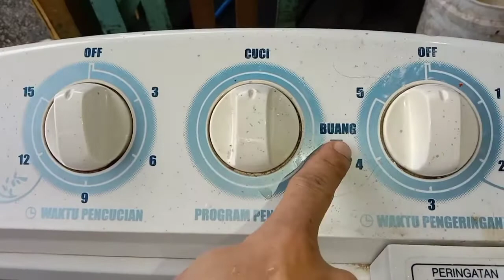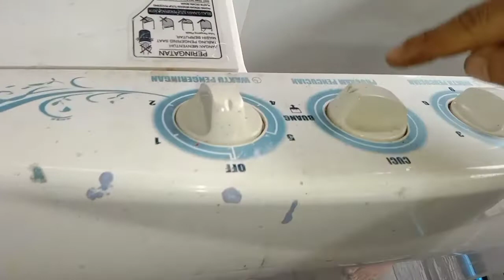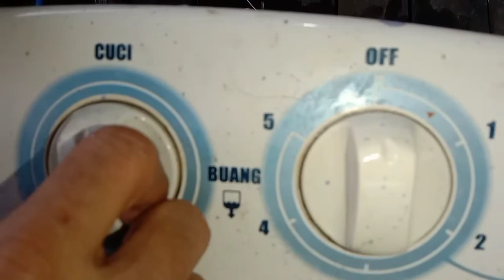mesin cuci tidak mau keluar air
penyebab mesin cuci yang tidak mau keluar air di akibat kan .
1.saluran pembuangan air tersumbat sehingga membuat mesin cuci tidak mau keluar air saat pembuangan air dilakukan

2.tali pembuangan air kendor atau putus
sehingga saat mesin cuci di posisi pembuangan air,air tidak mau keluar
dan apa bila tali  mesin cuci kendor kita bisa mengencang kan tali mesin cuci tersebut kembali.
dan apa bila tali putus kita bisa mengganti tali mesin cuci tersebut

untuk lebih jelas nya lagi cobalah tonton Vidio ini

mesin cuci tidak mau keluar

semoga vidio kali ini bermanfaat bagi teman teman yang belum mengetahui nya.

terimakasih.